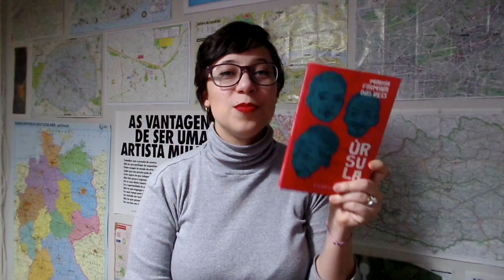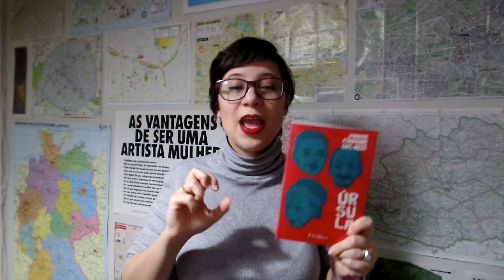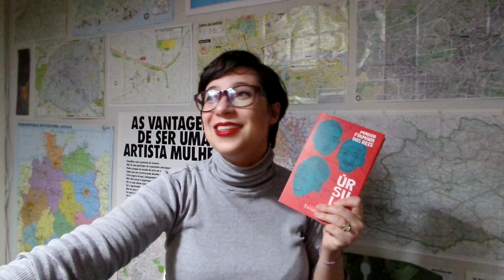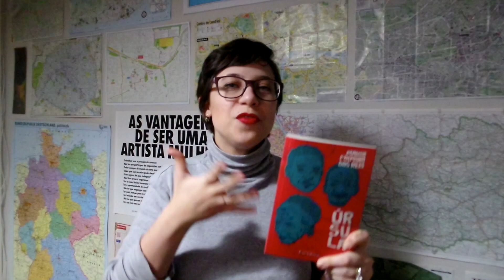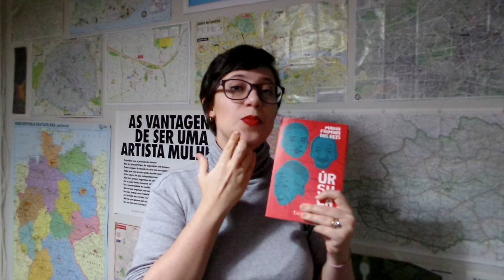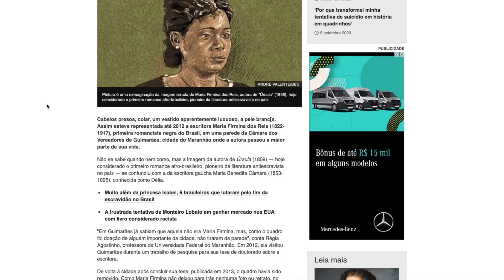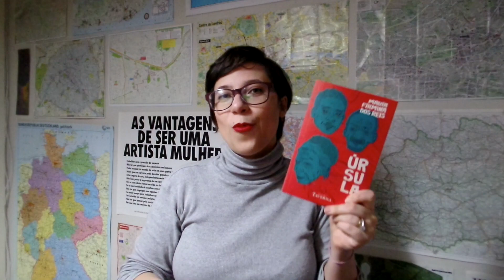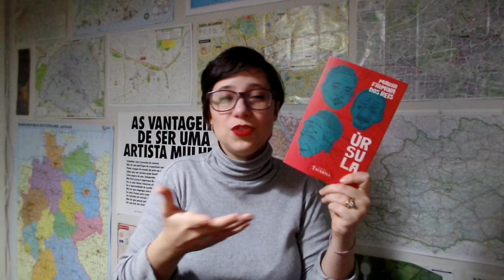Úrsula - Vamos falar sobre livros?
Comentários sobre o livro "Úrsula", de Maria Firmina dos Reis, publicado pela Editora Taverna.

Links mencionados:

Matéria "Quem foi Maria Firmina dos Reis, considerada a primeira romancista brasileira", da Revista Cult
Matéria "Com rosto ainda desconhecido, primeira escritora negra do Brasil é redescoberta após décadas de anonimato", da BBC Brasil